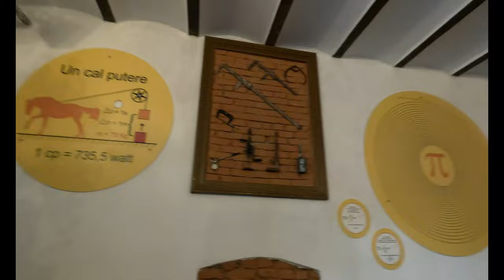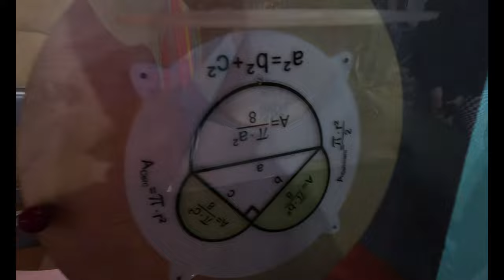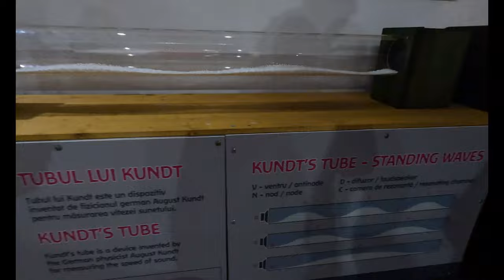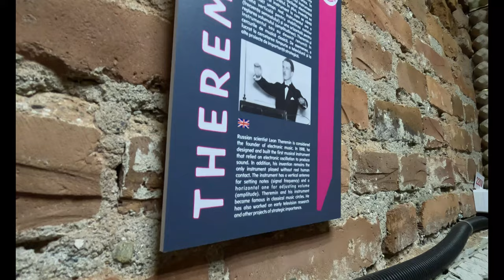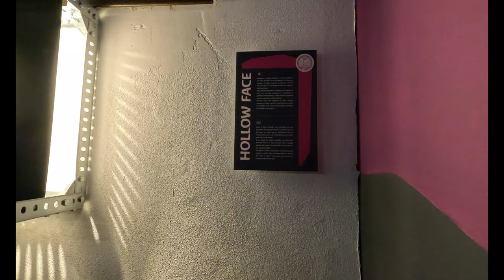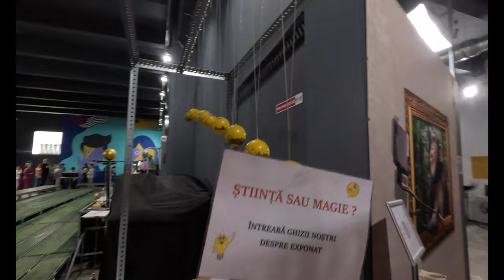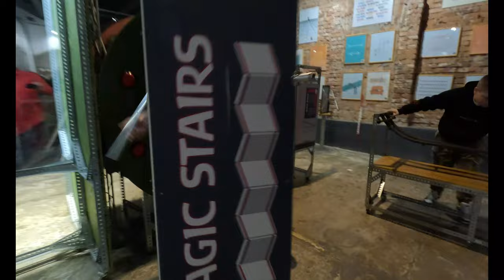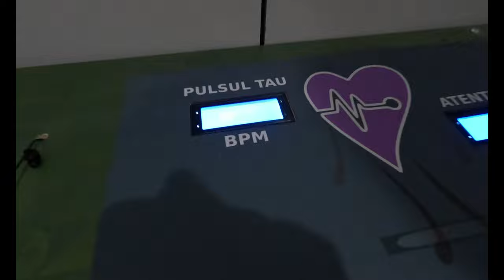Muzeul de Științe Turda | 2024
Fabrica de Știință – Muzeu interactiv de știință și iluzii
Se află în Piața Romană, nr. 17, într-un spațiu mai neobișnuit: cel al fostei fabrici de bere din Turda.